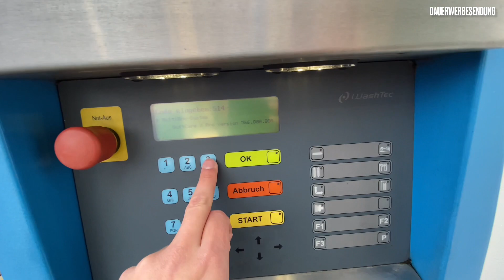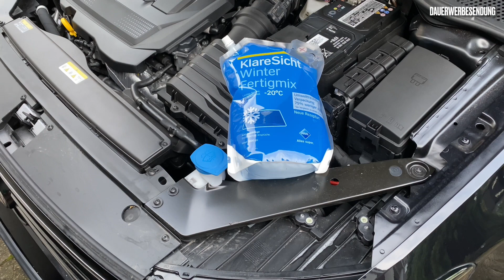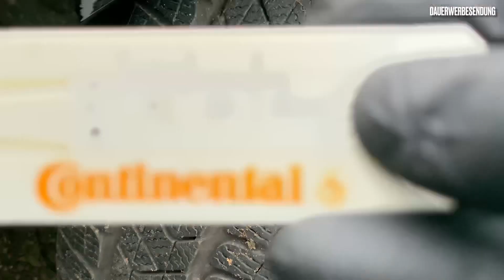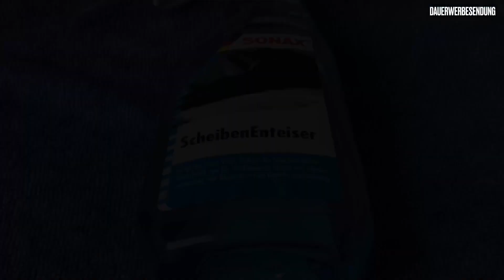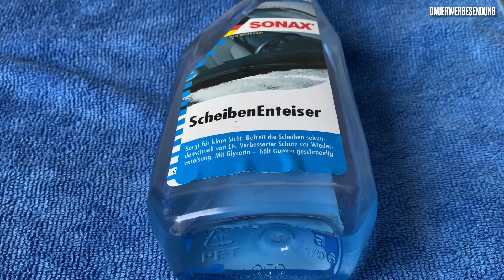Auto winterfest machen - 6 + 3 nützliche Tipps von mir an euch und euer Auto (POV) [4K]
Hallo Leute, der Winter steht vor der Tür, die Temperaturen sinken. Vielleicht hatten von euch auch welche den ersten Schnee. Ihr bewegt euch auf verschneiten Straßen und die Außengradtemperaturanzeige zeigt -3C. Tut eurem Auto und eurem Geldbeutel einen gefallen und bereitet euer Fahrzeug auf diese Jahreszeit vor!

Wildled. Handschuhe

Meine Aufnahmen entstehen mit:
POV CAM

jlcarsandlifestyle ist ein ehrlicher unbeeinflusster Kanal der sich mit Reviews Rund um das Thema Fahrzeuge und Technik beschäftigt.

jlcarsandlifestyle

Ich bin Amazon Partner.

Intro Icons by flaticon.